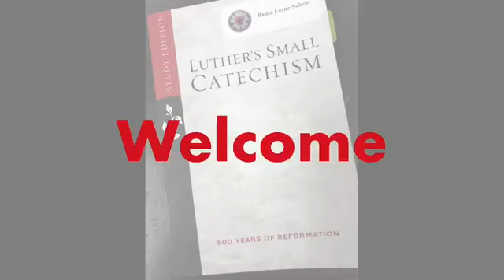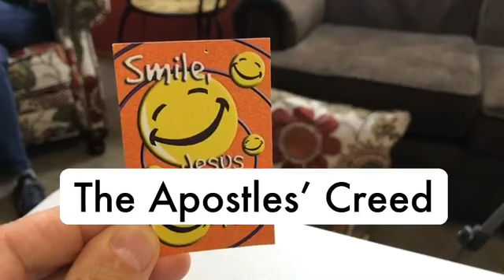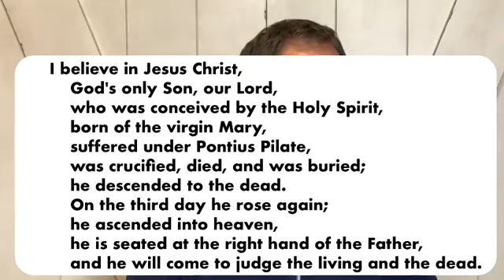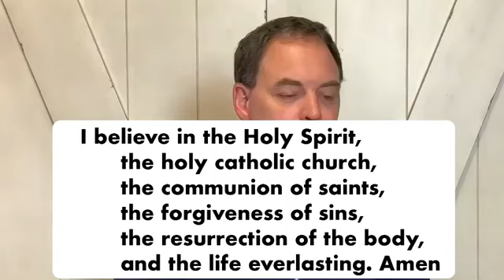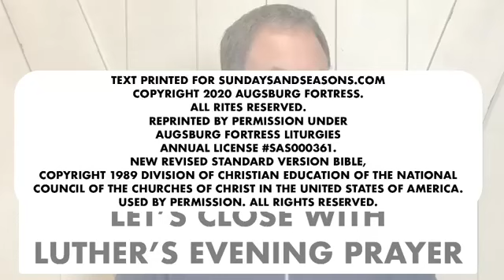Luther's Small Catechism Study: The Apostles' Creed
This is part 2 of a multi-part